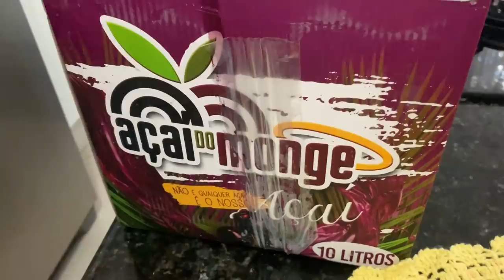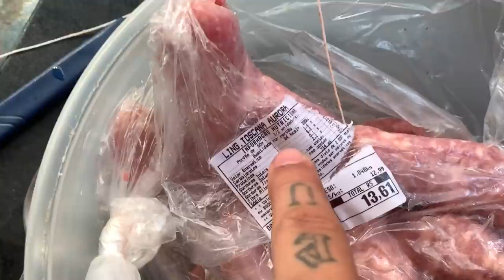ELE QUER COLOCAR UM SHAPE